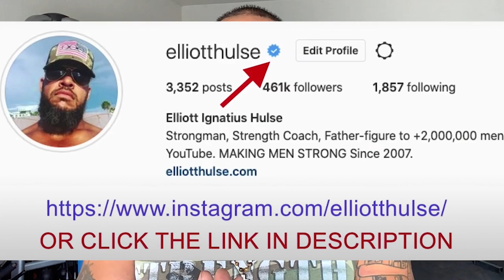STOP Thinking About Yourself, Snowflake!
In this short video from a live Q&A with my private group of men who are growing stronger everyday in every way, we discuss the importance of letting go of obsessively thinking about yourself. Let me know what you think.

Done.